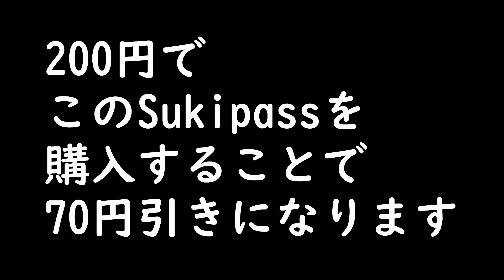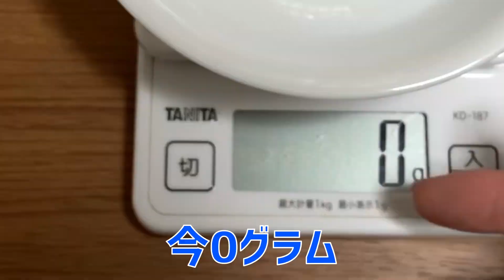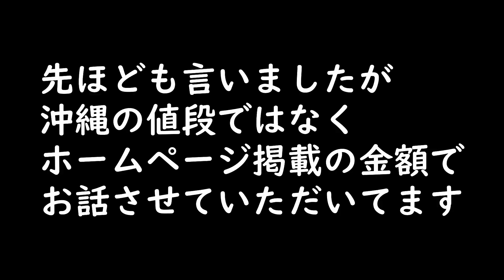すき家でSukipass使って牛丼特盛は買うな！どのサイズを食べるのがお得か計測。並盛？中盛？ミニ？大盛？PayPay40％還元使ってお得に検証してみた ～飯テロ @沖縄 #19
飯テロ第十九弾はすき家の牛丼です。
こんにちは。のぶ～～です。今すき家ではPayPay40％還元キャンペーンの対象店で、お得に牛丼を食べることができます。さらにSukipass第20弾も販売されていて、こちらもPayPay40％還元キャンペーンで購入することができます。実際にSukipassを購入してみました。そうすると牛丼には色々なサイズがありますが、うまく頼むともっと得をするんじゃないかと思って、実際に牛丼の量を測定しながら検証してみました。

すき家のSukipass使って食べるなら特盛？並盛？ミニ？大盛？中盛？【実測】

360カメラ Insta360 ONE X
360カメラ THETA V